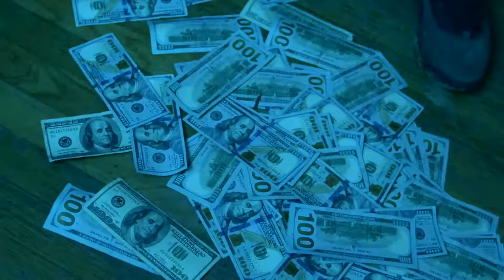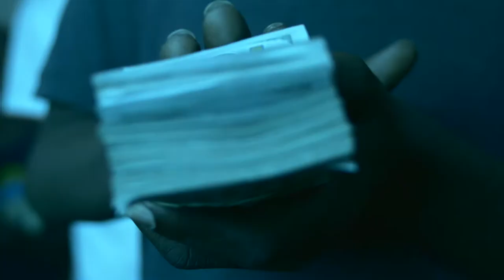TEMULA "BLUE CHEESE" SHOT